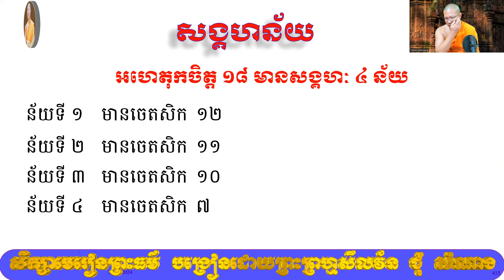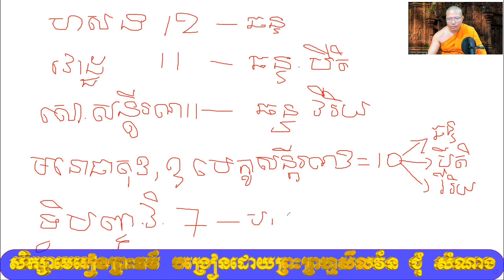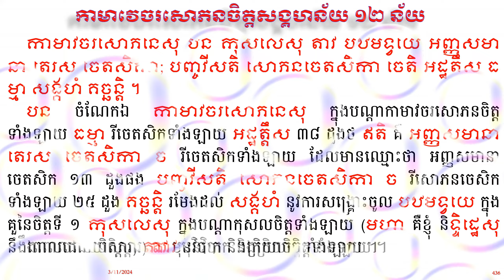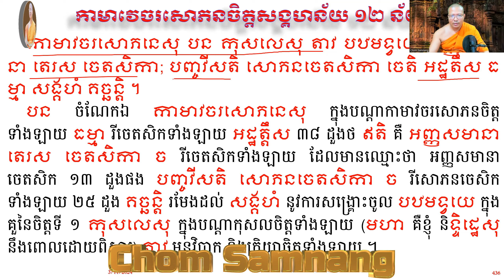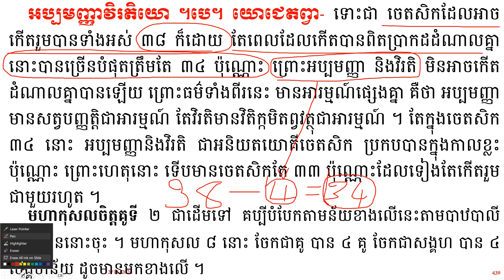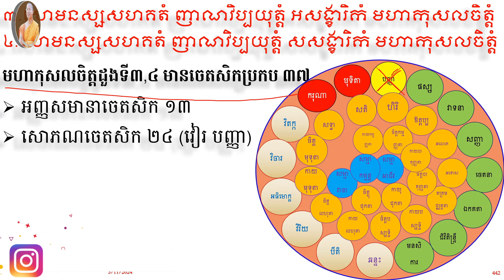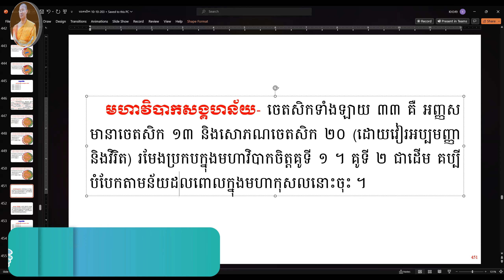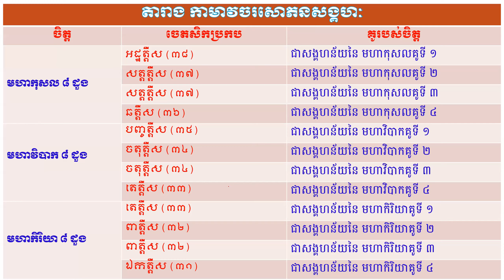បរិច្ឆេទទី ២ ភាគទី #៦០ កាមាវចរសោភន សង្គហន័យ